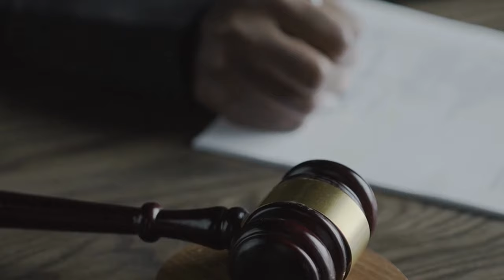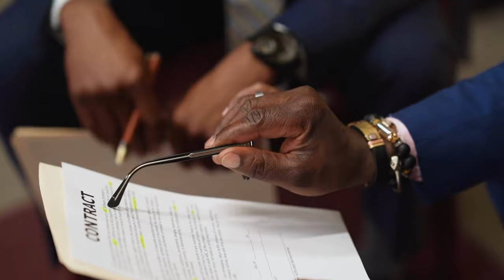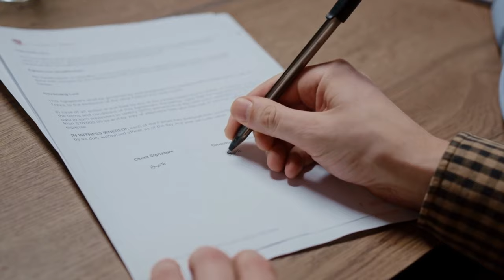Daniel Kinahan's Wedding Ended The Super Cartel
In a jaw-dropping twist, Danial Kinahan's wedding may have been the final nail in the coffin for the notorious Super Cartel. Join us as we unravel the shocking events that have left the criminal underworld in disbelief. From high-profile attendees to the mysterious circumstances surrounding the ceremony, we leave no stone unturned in our quest for the truth.

In this exclusive exposé, we provide insider insights, expert analysis, and exclusive interviews that shed light on how this wedding became the unexpected catalyst for the Super Cartel's downfall. Don't miss this gripping story that has everyone talking.

Time Stamps:
0:00 Intro
1:21 Regency Hotel
2:02 Daniel Kinahan's Wedding
3:53 Edin G
4:24 Ridouan Taghi Arrested
6:06 Raffaele Imperiale Arrested
6:50 Edin G Arrested and Released
8:21 What Next For The Kinahan Cartel

Music